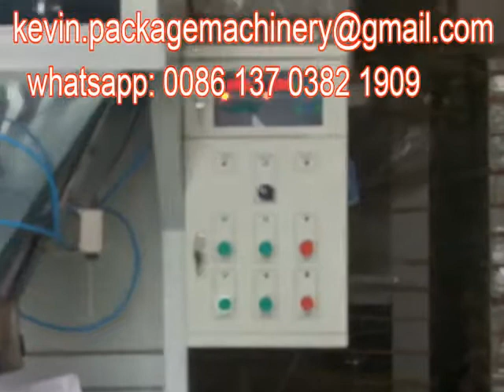1kg 2kg 3kg 5kg 25kg 50kg Automatic feed/seed packing machine